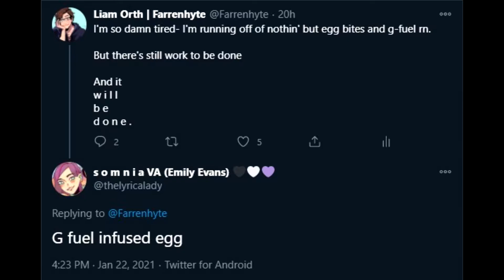G-Fuel Infused Scrambled Eggs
They said they didn't believe me.

(no VA here sorry y'all, just some good ol' fashioned justice)